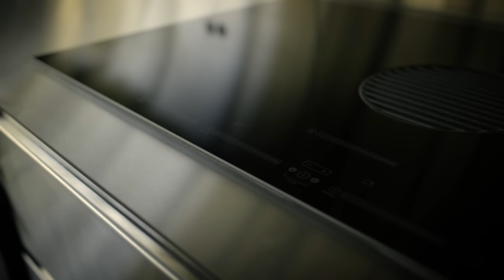Inside An Architect’s Own Secret Cabin Hidden in the Woods of Canada (House Tour)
White Rock is a secret cabin hidden in the woods in the Gaspereau Valley, an agricultural community in Nova Scotia, Canada. Designed by architect Omar Gandhi as a retreat for his family, a close friend’s family and their circle of friends and colleagues, it is a deeply personal project that adds a dynamic layer to his studio’s portfolio.

It is possible to visualise this secret cabin hidden in the woods in other forest settings, yet the architectural nuances bring a specificity to the design that belong only to this place. From a distance, the cabin is but a small disruption amid the ever-changing colours of the forest, yet up close, its architectural presence is monumental. The steel form is a confident expression of simple geometries and a bold reinterpretation of a typical secret cabin hidden in the woods.

A house tour reveals an aesthetic that is elemental and layered, from the bedrooms to the kitchen. The interior design, which is defined by smoked oak, raw steel shelving and wall-mounted industrial light fixtures, complements the architecture of this secret cabin hidden in the woods. As the lead architect, designer and homeowner, Omar embraced the opportunity to inject his personality into the design. He saw this project as an opportunity to experiment within the framework of his practice, thus, several pieces of furniture created in collaboration with local artisans and makers dot the interiors.

The warm and brawny interior design of this secret cabin hidden in the woods is the ideal counterpoint to the monastic stainless-steel kitchen, as seen in the house tour. The kitchen cabinets stretch the length of one elevation, providing a striking backdrop, and a suite of Fisher & Paykel appliances is neatly fitted within the custom joinery.

Though the architecture of this secret cabin hidden in the woods expresses many of the principles central to Omar’s work, it delves into unexplored terrain, no doubt a result of this project’s strong personal undercurrent. As many architects may attest, the opportunity to build upon ideas inherent to their practice without certain parameters is invaluable to progress, and White Rock encapsulates this for Omar.

00:00 - Introduction to the Architect's Own Secret Cabin
00:55 - A Shared Childhood Dream
01:26 - A Walkthrough and the Layout of the Cabin
02:39 - A Sparse and Simple Material Palette
04:01 - The Modern Kitchen Design
05:33 - Evolving The Design Elements
05:56 - Favourite Aspects of the Project

Photography by Pablo Veiga.
Architecture and Interior Design by Omar Gandhi Architects.
Build by Hewn and Barter.
Landscape Design by Trim Landscaping.
Furniture by Nick Mazerolle, Hannah Newton, Concord Lighting and Mjölk.
Appliances by Fisher & Paykel.
Filmed and Edited by O&Co. Homes.
Production by The Local Project.

Location: Gaspereau Valley, Nova Scotia, Canada

The Local Project acknowledges the traditional territories and homelands of the Indigenous peoples in Canada. We recognise the importance of Indigenous peoples in the identity of our respective countries and continuing connections to Country and community. We pay our respect to Elders, past and present and extend that respect to all Indigenous people of these lands.